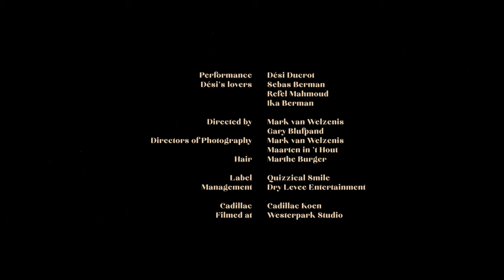Dési Ducrot - No Good (Official Video)